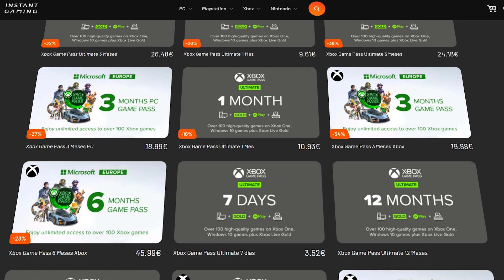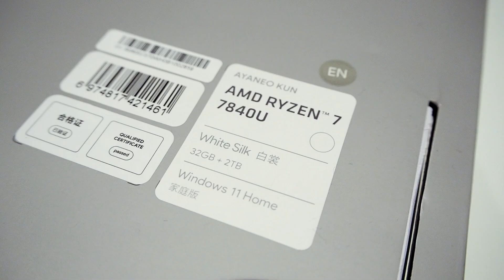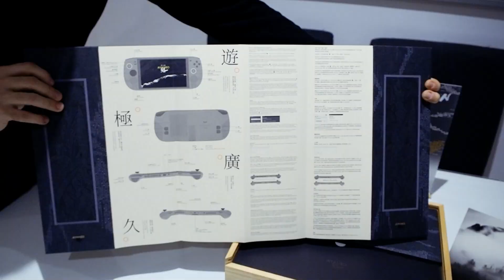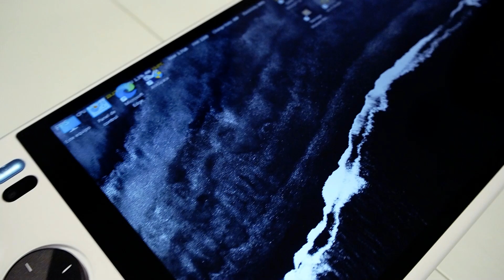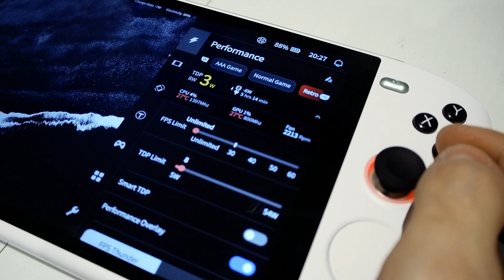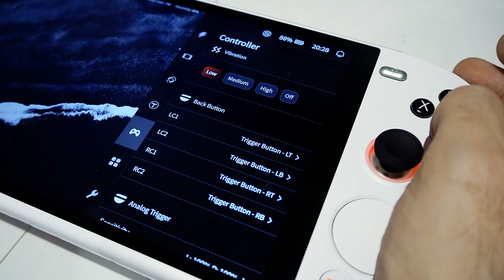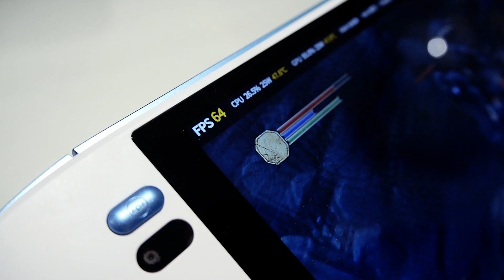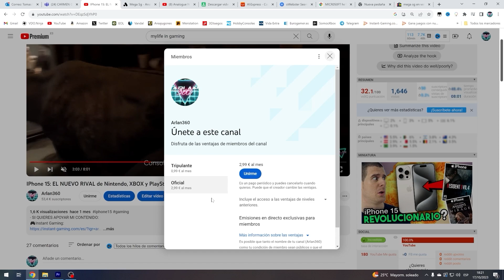La Portátil MÁS POTENTE, GRANDE Y CARA del MUNDO !!!🔥 AYANEO KUN: Análisis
- SI QUIERES APOYAR MI CONTENIDO:
🎮Instant Gaming:
🛒Haz tus compras en AMAZON a través de este enlace:
📦Haz tus compras en ALIEXPRESS a través de este enlace:
🕹Sorteo: Gana el Juego que Quieras!!!

- OTROS CANALES, SÍGUEME!!!